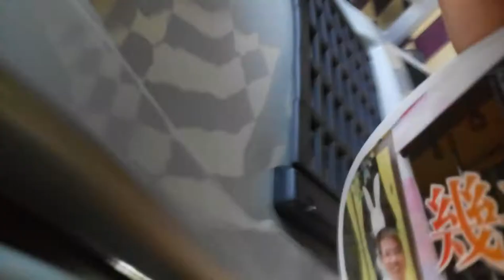20160916 113359 宜蘭幾米公車上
宜蘭幾米公車上